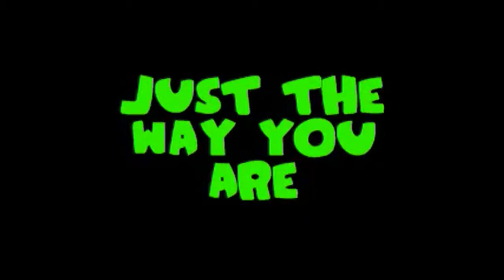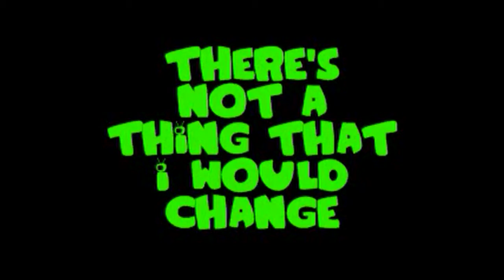Bruno mars just the way you are drum cover "RV"